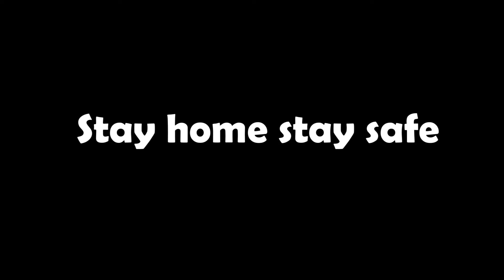Pray_for_nesamani | Sparrow studios | Praveen eliot & team | Ooty | 2020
Cast -
Praveen Eliot
Manu kichu
Dark choco bby
Vignesh
Dop-
Ainsely

Cover Shoot
Editing
Visual Effects
Dubbing work
Music & SFX
Event Photography